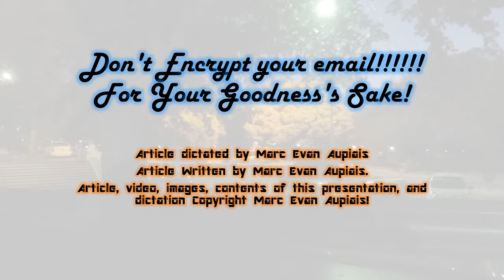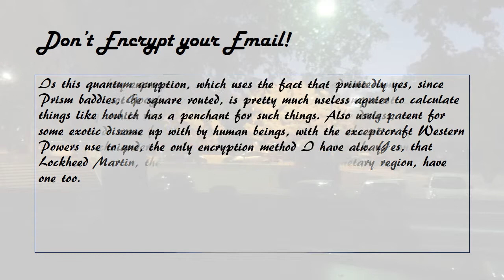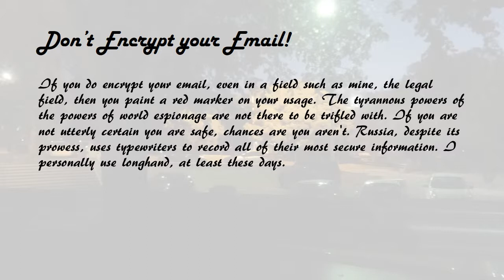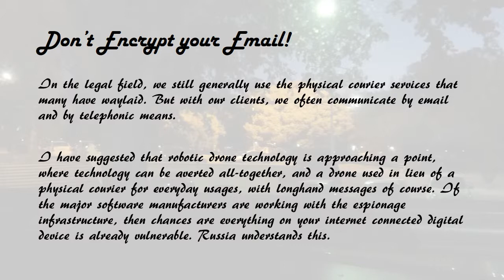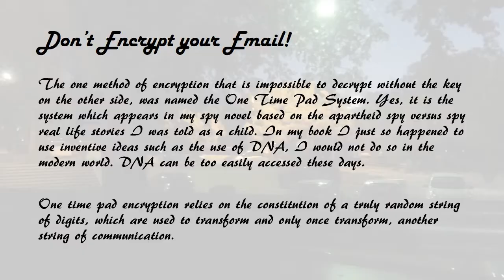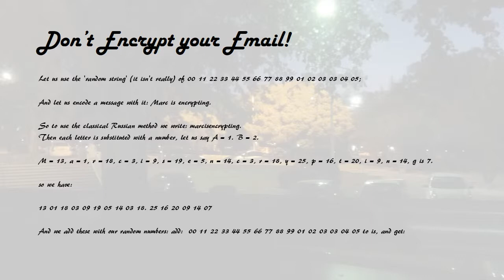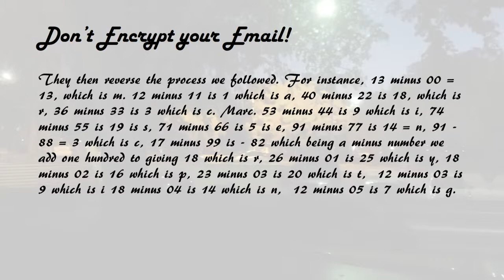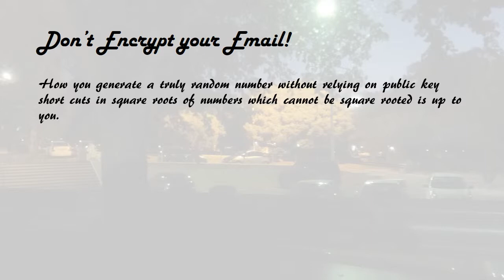Don't Encrypt your email!!!!!! For Your Goodness's Sake!!!!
'You might have heard of quantum computers. You might not have, but chances are you have. No doubt the same story of other dimensions and science fiction. Quantum computers DON'T use other dimensions, they do use the complex behaviour of subatomic particles to conduct amazing REAL WORLD calculations. Including cryptology that defeats Public Key encryption with some notable ease. In fact, there is only one encryption method: however the message that is transmitted is sent, that is impossible to decode if encoded properly, and utilising random numbering, but not the public key type.

Is this quantum quagmire important? No... well... admittedly yes, since Prism baddies, Google now have their own Quantum computer to calculate things like how to read a Google user's mind, or get the drug patent for some exotic disease first. Lockheed Martin, who make the aircraft Western Powers use to undermine whoever has upset them last week. Yes, that Lockheed Martin, the largest defence firm in the planetary region, have one too.

So, public key encryption, which uses the fact that prime numbers such as 3, or 7, cannot be square routed, is pretty much useless against Quantum Computing, which has a penchant for such things. Also useless, all the other methods come up with by human beings, with the exception of one Russian technique, the only encryption method I have always considered as secure.'